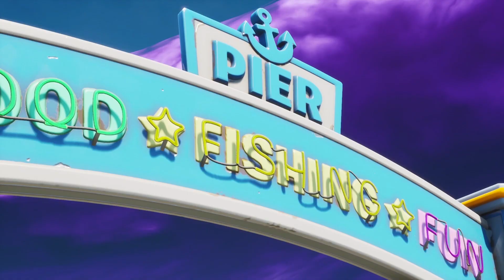VIX SEDUCES DRIFT!!! - Fortnite Short Films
Creator Code 'LittleLizardFT'